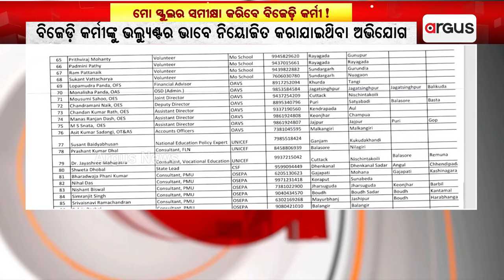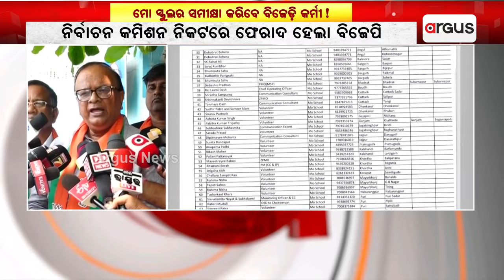ନିର୍ବାଚନ କମିଶନ ନିକଟରେ ଫେରାଦ ହେଲା ବିଜେପି || BJP Meet Election Commission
ନିର୍ବାଚନ କମିଶନଙ୍କ ପାଖରେ ଫେରାଦ ହେଲା ବିଜେପି । ମୋ ସ୍କୁଲର ସମୀକ୍ଷା କରିବେ କି ବିଜେଡ଼ି କର୍ମୀ ? ଏଭଳି ସଙ୍ଗୀନ ଅଭିଯୋଗ ନେଇ ମୁଖ୍ୟ ନିର୍ବାଚନ ଅଧିକାରୀଙ୍କ ନିକଟରେ ଫେରାଦ ହେଲା ବିଜେପି ପ୍ରତିନିଧି ଦଳ।